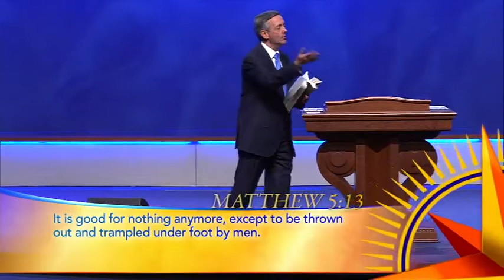Convictions That Will Change Your Life The Coming World Dictator II Dr Robert Jeffress 2021